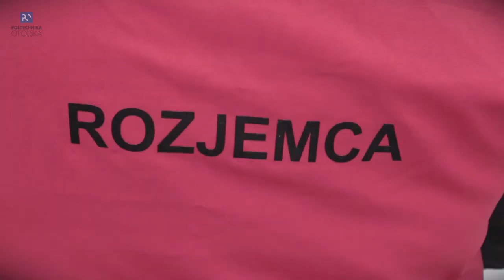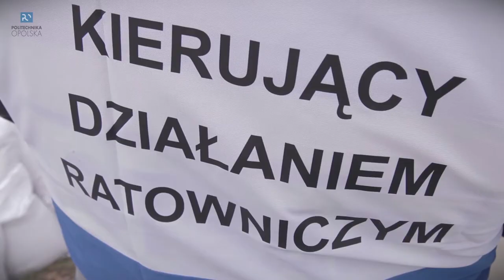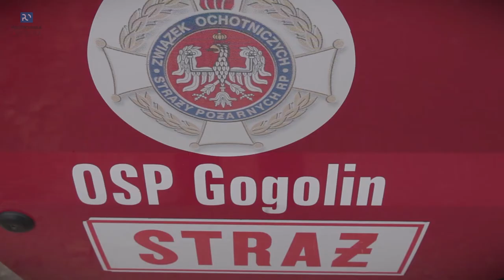Nasi studenci na ćwiczeniach strażaków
Ponad 400 strażaków, blisko 100 pojazdów ratowniczych i prawie setka osób, które oceniają i obserwują ćwiczenia - to statystyki ogromnych ćwiczeń, jakie odbyły się na Opolszczyźnie.